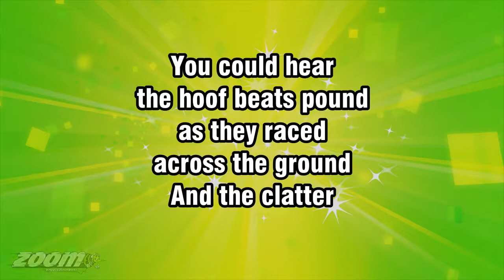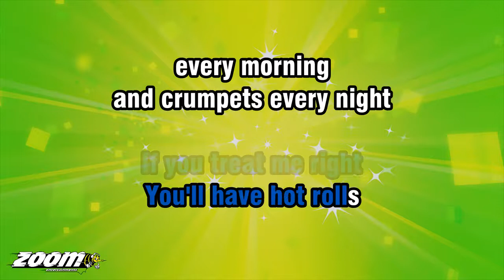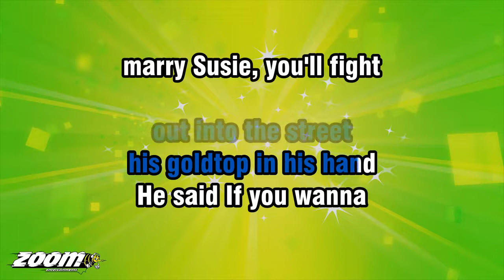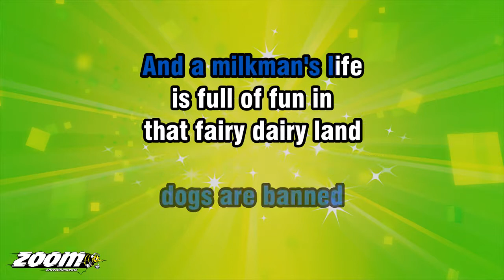Benny Hill - Ernie (The Fastest Milkman In The West) - Karaoke Version from Zoom Karaoke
Song lyrics:

YOU COULD HEAR
THE HOOF BEATS POUND
AS THEY RACED
ACROSS THE GROUND

AND THE CLATTER
OF THE WHEELS
AS THEY SPUN

AND HE GALLOPED
INTO MARKET STREET
HIS BADGE UPON HIS CHEST
HIS NAME WAS ERNIE
AND HE DROVE THE FASTEST
MILKCART IN THE WEST

NOW ERNIE LOVED A WIDOW
A LADY KNOWN AS SUE
SHE LIVED ALL ALONE
IN LINDLEY LANE
AT NUMBER TWENTY-TWO

THEY SAID SHE WAS
TOO GOOD FOR HIM
SHE WAS HAUGHTY
PROUD AND CHIC
BUT ERNIE GOT
HIS COCOA THERE
THREE TIMES EVERY WEEK

SHE SAID SHE'D LIKE
TO BATHE IN MILK
HE SAID ALRIGHT SWEETHEART
AND WHEN HE'D FINISHED
WORK ONE NIGHT
HE LOADED UP THE CART

HE SAID YOU
WANTED PASTURISED
'CAUSE PASTURISED IS BEST
SHE SAYS ERNIE
I'LL BE HAPPY IF IT
COMES UP TO ME CHEST

AND THAT TICKLED OLD ERNIE

NOW ERNIE HAD A RIVAL
AN EVIL LOOKING MAN
CALLED TWO-TON TED
FROM TEDDINGTON
AND HE DROVE THE BAKERS' VAN

HE TEMPTED HER WITH HIS
TREACLE TARTS AND HIS
TASTY WHOLEMEAL BREAD
AND WHEN SHE SEEN THE
SIZE OF HIS HOT MEAT PIES
IT VERY NEAR TURNED HER HEAD

SHE NEARLY SWOONED
AT HIS MACAROON
AND HE SAID NOW
IF YOU TREAT ME RIGHT
YOU'LL HAVE HOT ROLLS
EVERY MORNING
AND CRUMPETS EVERY NIGHT

HE KNEW ONCE SHE'D
SAMPLED HIS LAYER CAKE
HE'D HAVE HIS WICKED WAY
AND ALL ERNIE HAD TO OFFER
WAS A PINT OF MILK A DAY

ONE LUNCHTIME TED
SAW ERNIE'S HORSE AND
CART OUTSIDE HER DOOR
IT DROVE HIM MAD TO FIND
IT WAS STILL THERE
AT HALF PAST FOUR

AND AS HE LEAPED
DOWN FROM HIS VAN
HOT BLOOD THROUGH
HIS VEINS DID COURSE

AND HE WENT ACROSS TO
ERNIE'S CART AND HE
DIDN'T HALF KICK HIS HORSE
WHOSE NAME WAS TRIGGER
AND HE PULLED THE FASTEST

NOW ERNIE RUSHED
OUT INTO THE STREET
HIS GOLDTOP IN HIS HAND
HE SAID IF YOU WANNA
MARRY SUSIE, YOU'LL FIGHT
FOR HER LIKE A MAN

OH, WHY DON'T WE
PLAY CARDS FOR HER
HE SNEERINGLY REPLIED
AND JUST TO MAKE IT
INTERESTING WE'LL HAVE
A SHILLING ON THE SIDE

NOW ERNIE DRAGGED
HIM FROM HIS VAN
AND BENEATH THE BLAZING SUN
THEY STOOD THERE
FACE TO FACE
AND TED WENT FOR HIS BUN

BUT ERNIE WAS TOO QUICK
THINGS DIDN'T GO
THE WAY TED PLANNED
AND A STRAWBERRY
FLAVOURED YOGHURT SENT
IT SPINNING FROM HIS HAND

NOW SUE
SHE RAN BETWEEN THEM
AND TRIED TO
KEEP THEM APART
AND ERNIE PUSHED HER ASIDE
AND A ROCK CAKE CAUGHT
HIM UNDERNEATH HIS HEART

AND HE LOOKED UP
IN PAINED SURPRISE
AS THE CONCRETE
HARDENED CRUST
OF A STALE PORK PIE
CAUGHT HIM IN THE EYE
AND ERNIE BIT THE DUST

ERNIE WAS ONLY FIFTY-TWO
HE DIDN'T WANNA DIE
NOW HE'S GONE TO MAKE
DELIVERIES IN THAT
MILKROUND IN THE SKY

WHERE THE CUSTOMERS
ARE ANGELS AND FEROCIOUS
DOGS ARE BANNED
AND A MILKMAN'S LIFE
IS FULL OF FUN IN
THAT FAIRY DAIRY LAND

BUT A WOMAN'S NEEDS ARE
MANY FOLD
AND SUE, SHE MARRIED TED

BUT STRANGE THINGS
HAPPENED ON THEIR
WEDDING NIGHT
AS THEY LAY IN THEIR BED

WAS THAT THE
TREES A-RUSTLING
OR THE HINGES OF THE GATE
OR ERNIE'S GHOSTLY
GOLDTOPS A-RATTLING
IN THEIR CRATE